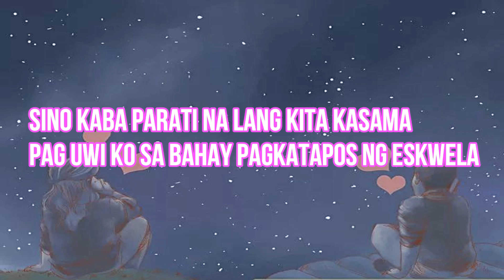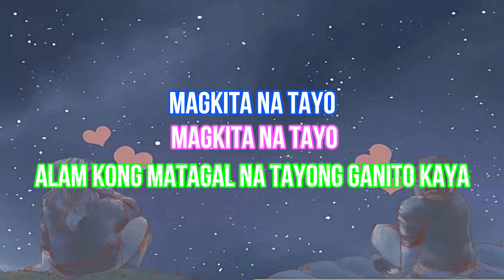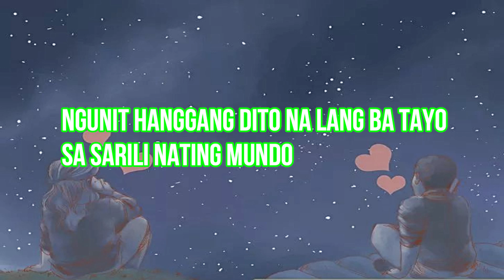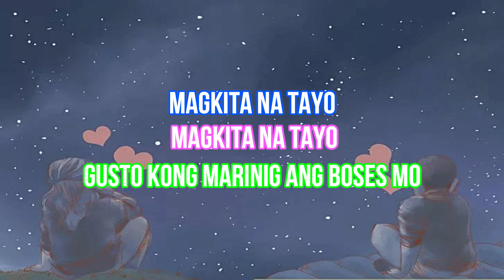Magkita na Tayo Ft. Maja Salvador & Rayver Cruz - Karaoke